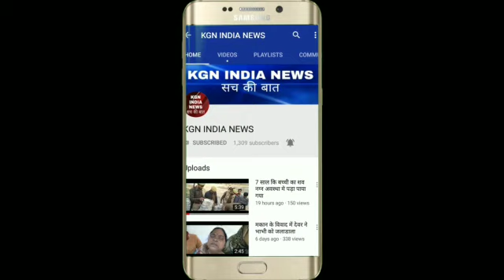प्रत्याशियों को धारा 126 का करना होगा पालन